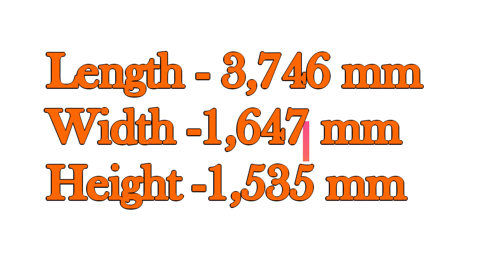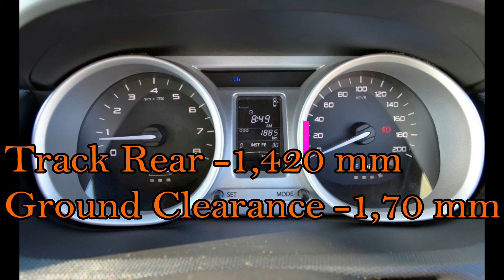Tata Tiago Electric Revealed Upcoming electric car in india INDIA'S first electric car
The Tiago Electric is a battery-electric variant that uses a liquid-cooled 85kW, 3-phase AC induction motor. This motor is claimed to deliver power worth 40.4bhp (30kW) at 4,500rpm. The design of the refrigerant-cooled lithium ion battery is newly designed for minimal disruption to the donor vehicle package. In Sport mode, the Tata Tiago EV is claimed to mark 0-100kmph in less than 11 seconds. This model is claimed to have an electric range of over 100kms on a single charge. Adding to it, the vehicle comes with a top speed of 135kmph.